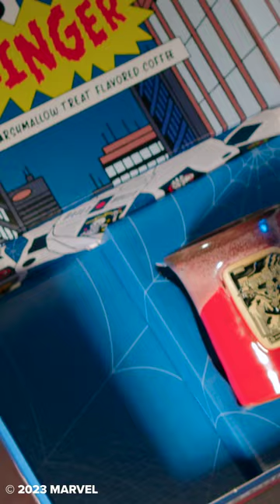Web-Slinger Coffee inspired by Spider-Man! 🕸️☕️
Introducing the Web-Slinger Collector’s Box inspired by Marvel's Spider-Man! Swing through your mornings with a hand-thrown mug and a 12 oz bag of Web-Slinger, crispy marshmallow treat flavored coffee, all in a special edition box. Fuel up and feel like a superhero every day! 🕸️☕